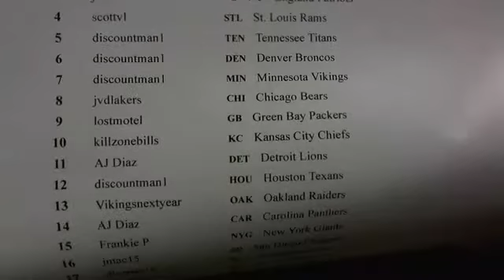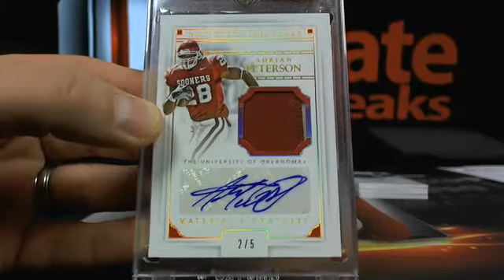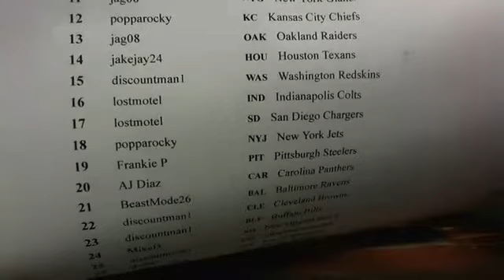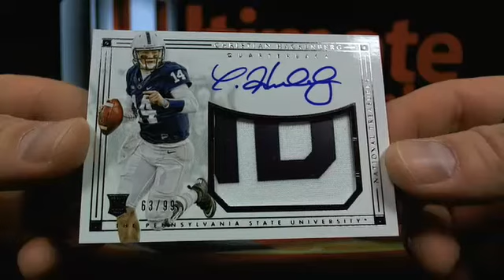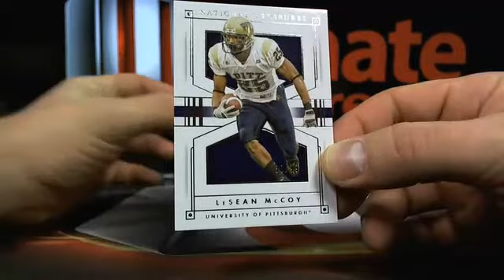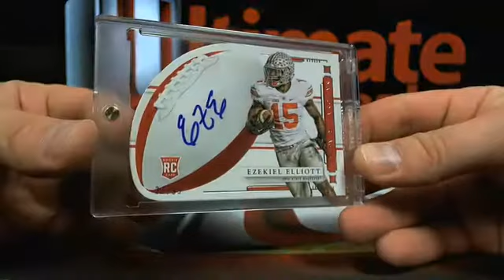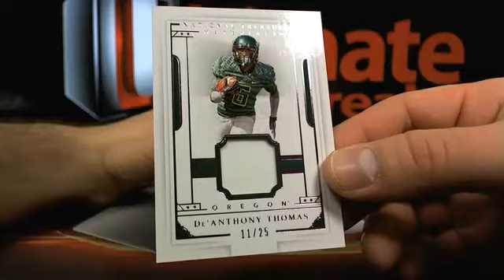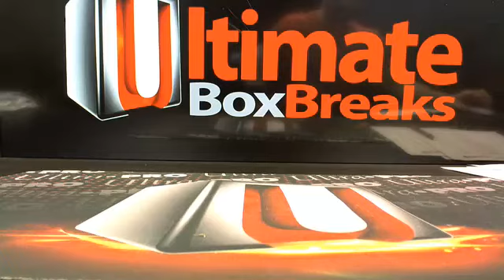UltimateBoxBreaks.com: 2016 National Treasures Case 15 Box Breaks 1-4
UltimateBoxBreaks.com: 2016 National Treasures Case 15 Box Breaks 1-4 - Captured Live on Ustream